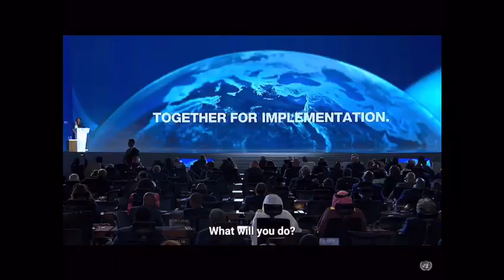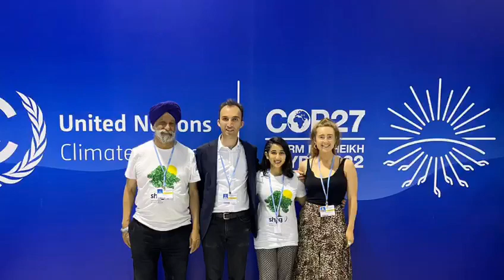Sikhs at COP - SHRG